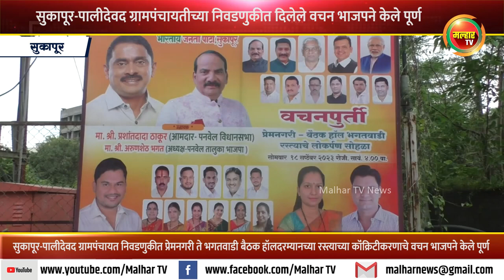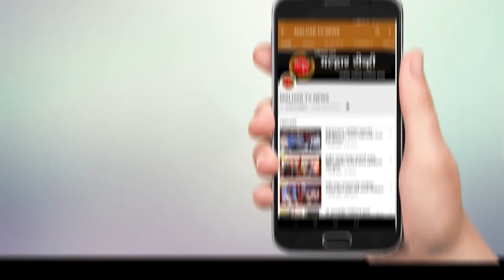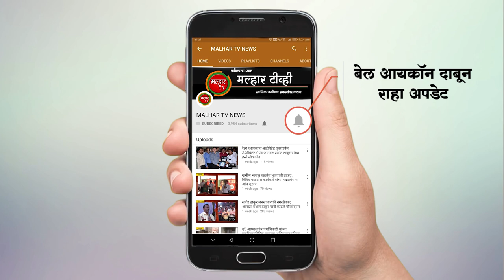सुकापूर-पालीदेवद ग्रामपंचायतीच्या निवडणुकीत दिलेले वचन भाजपने केले पूर्ण... !!!